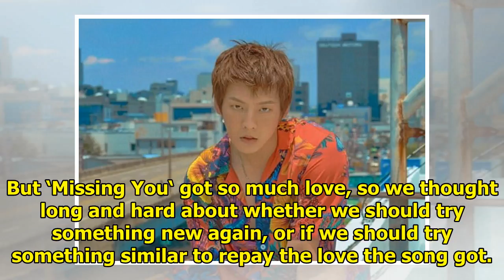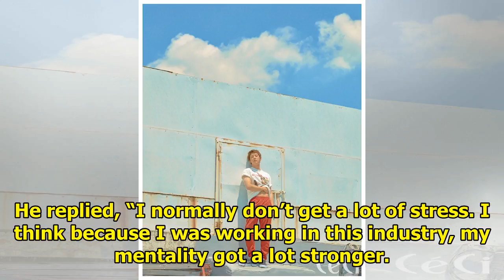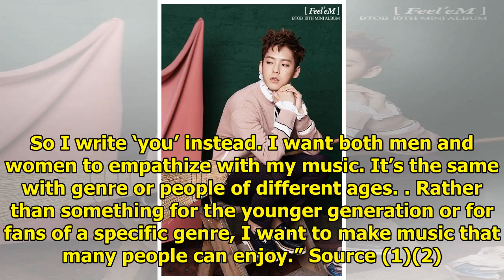BTOB's Minhyuk Talks About Comeback, His Personality, And Musical Style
BTOB’s Minhyuk recently participated in a photo shoot with CeCi, where he talked about their recent ...